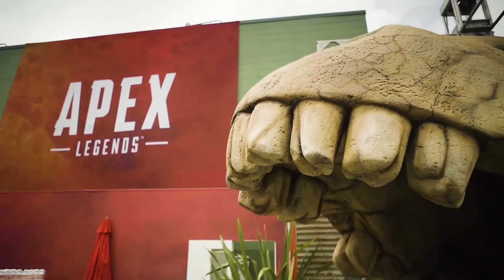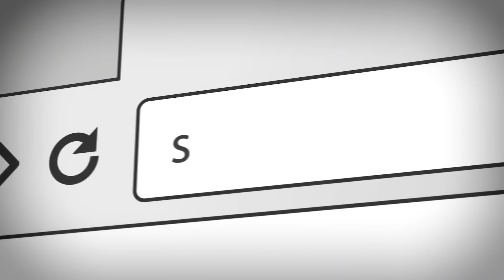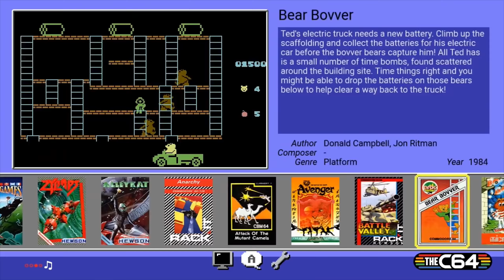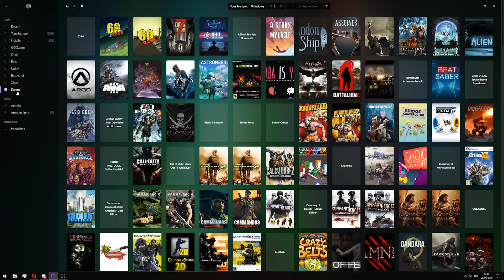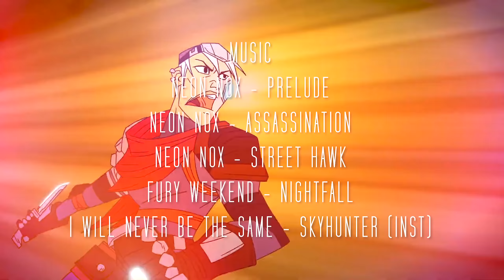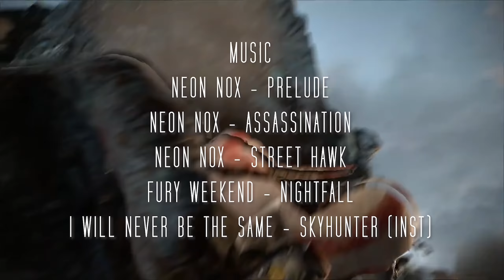Gamesblender № 419: осторожная Blizzard, будущее по версии EA и возрождение Commodore 64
С вами GamesBlender, еженедельный видеодайджест новостей игровой индустрии от 3DNews.ru. Поехали.